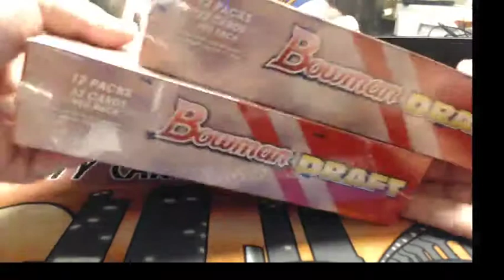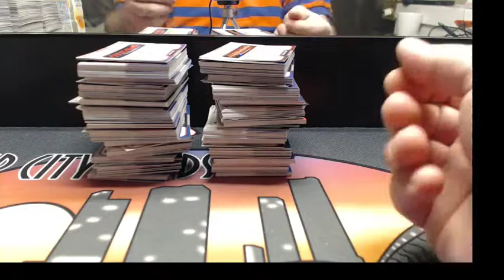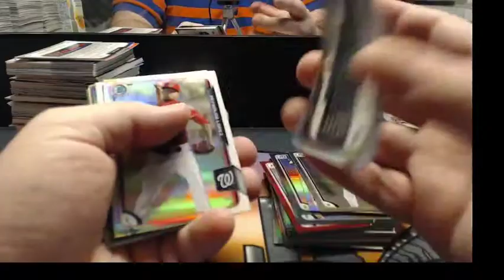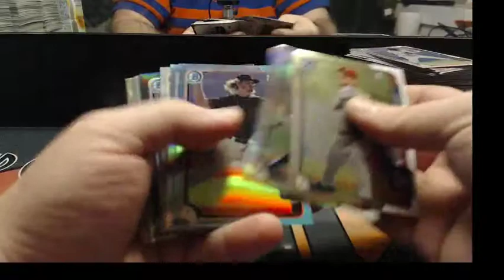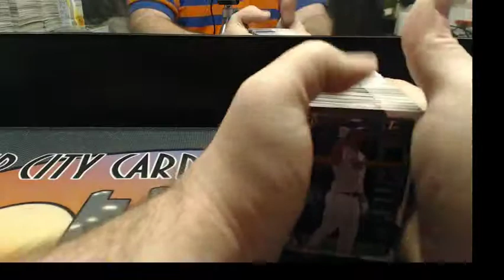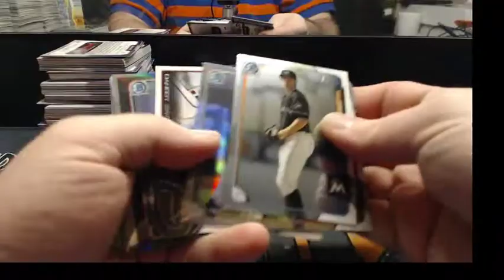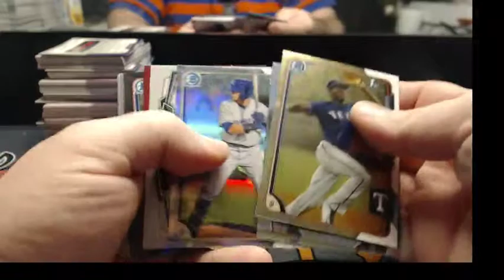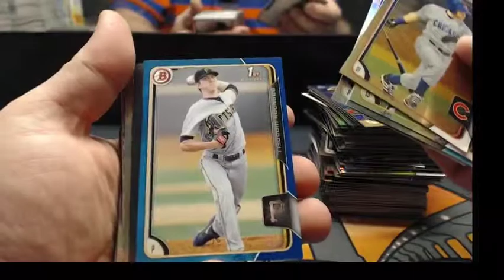2015 Bowman Draft ASIA 2 Box Randy